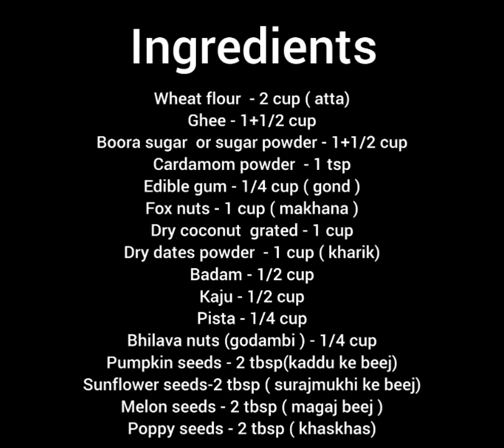Delicious Dry fruit atta laddu | Gond ke laddu | winter special laddu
Ingredients
flour  - 2 cup ( atta)
Ghee - 1+1/2 cup
Boora sugar  or sugar powder - 1+1/2 cup
Cardamom powder  - 1 tsp
Edible gum - 1/4 cup ( gond )
Fox nuts - 1 cup ( makhana )
Dry coconut  grated - 1 cup
Dry dates powder  - 1 cup ( kharik)
Badam - 1/2 cup
Kaju - 1/2 cup
Pista - 1/4 cup
Bhilava nuts (godambi ) - 1/4 cup
Pumpkin seeds - 2 tbsp(kaddu ke beej)
Sunflower seeds-2 tbsp ( surajmukhi ke beej)
Melon seeds - 2 tbsp ( magaj beej )
Poppy seeds - 2 tbsp ( khaskhas)